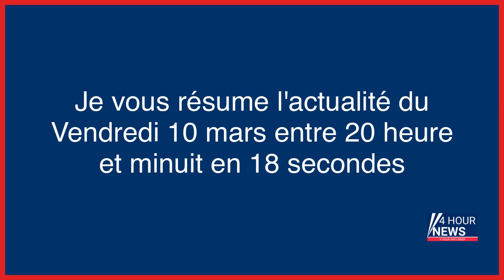Résumé de l'actualité du jour : Vendredi 10 mars entre 20h et minuit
- Tirs mortels sur le Pont-Neuf : la famille des deux frères tués par un policier reçue par les magistrats
- Essonne : « les coups, c’était voulu, j’avais la haine », 11 ans de réclusion pour l’accusé à la machette
- Maillot de foot floqué « Mohammed Merah » : deux hommes condamnés pour apologie du terrorisme